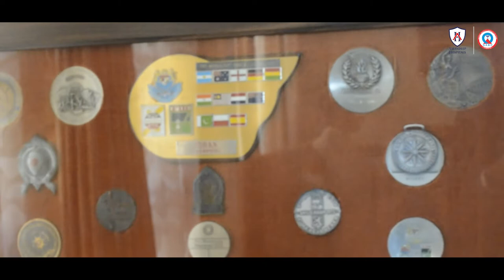A Patient’s Experience With Knee Replacement Surgery | AMANDEEP HOSPITAL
Arjuna Awardee and Former Hockey player Brigadier Sh. Harcharan Singh chooses Amandeep Hospital for robotic knee replacement surgery and now lives a healthy and pain-free life.